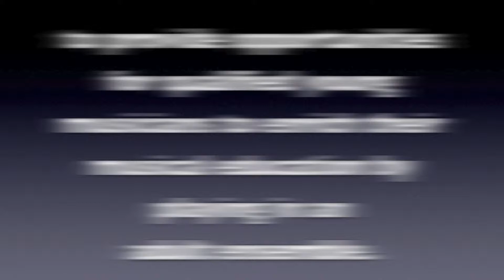Promo: Side by Side Concert for the Heart of Texas Concert Band